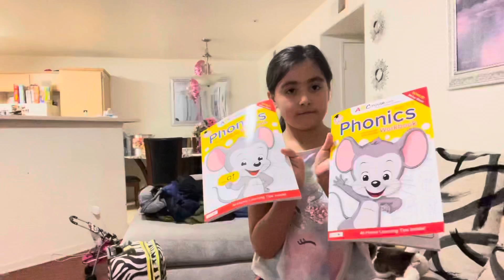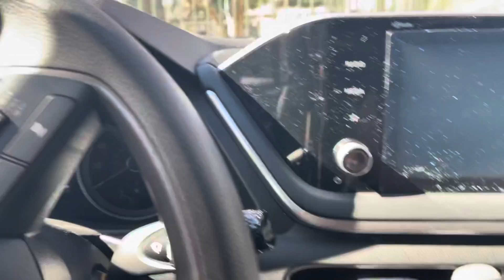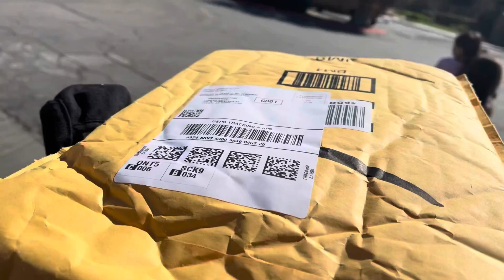RANTING; BABYSITTING PT. 2